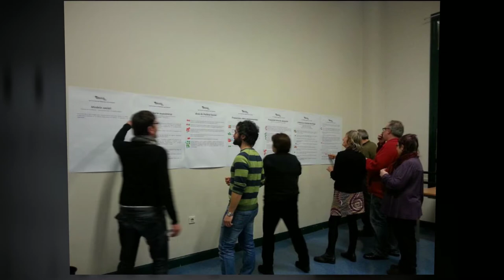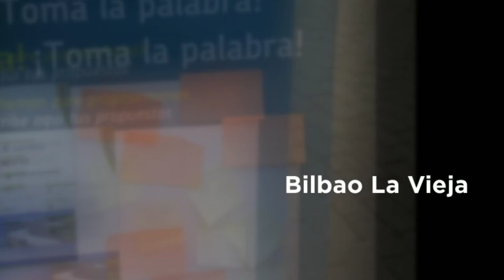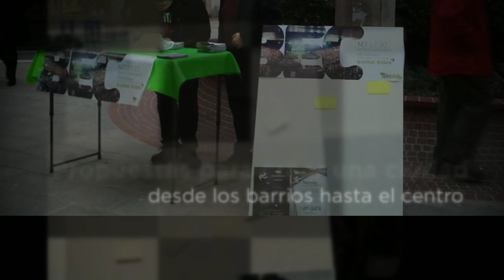EH Bildu auzoetan: Desde los barrios hasta el centro